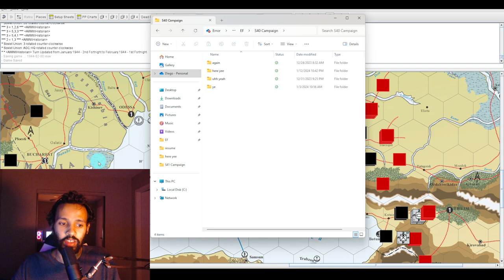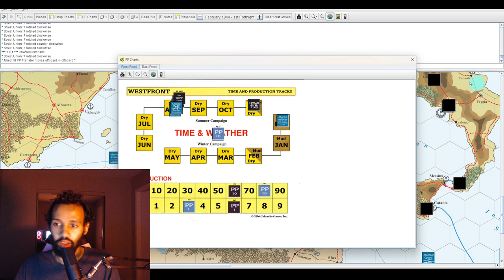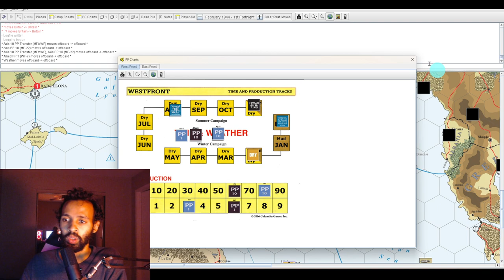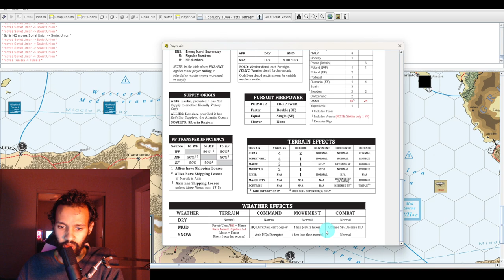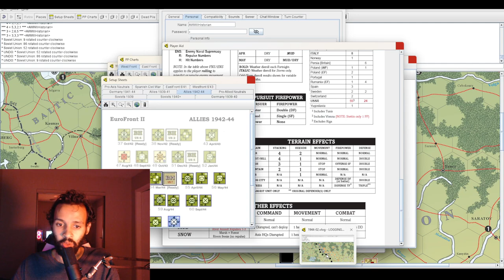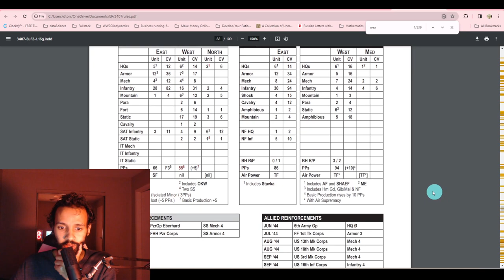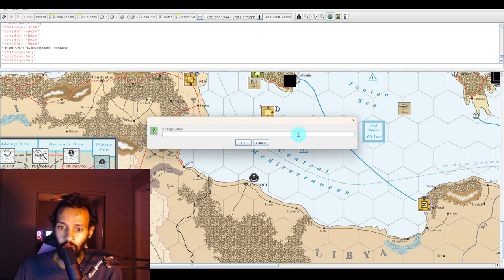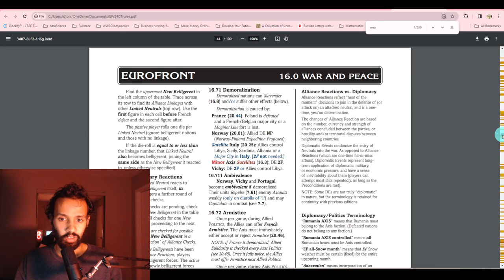Eurofront February 1944 Invasion of Sicily Tutorial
Slow Progress of the Allies and Soviets. The buildup for Operation Overlord continues, likely the last major strategic initative opportunity for the Allies.

00:00 - Intro: The Morale nature of Military Wargamming
12:13 - Could the Invasion of Malta Change the North African Campaign/Operation Barbarossa?
18:00 - Production
27:08 - Fortnight I
54:09 - Fortnight II

For more information on the community and game overview checkout Euro and East forums on BoardGameGeek.org

If you want to play with folk, the above forums can help. There too is the East Front (Vassal) Junkies group for anyone who uses facebook.

Big thanks to the developers of this game for educating the general public on WWII military history via the creation of this (if not realistic) most certainly authentic and well-researched game design.